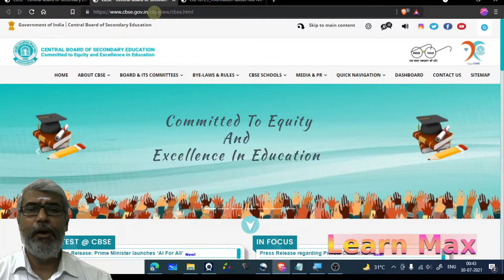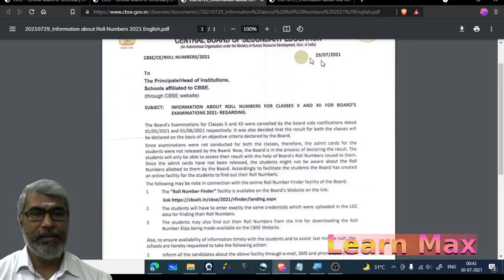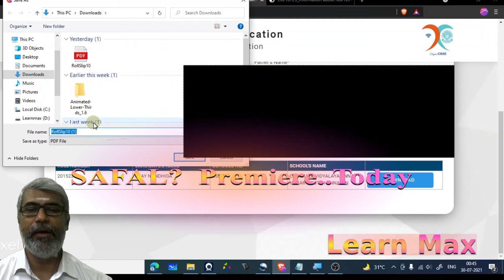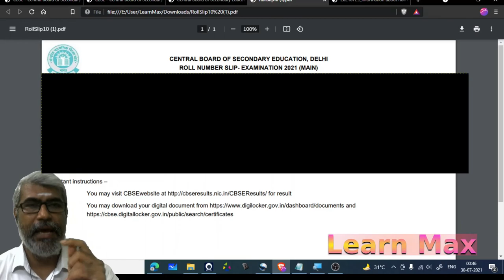Exam Results 2021| How to GET ROLL NUMBER? | CBSE 10th and 12th |29thJuly2021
In this Video I have explained how Students can get their ROLL Number from CBSE  ( Which is Required to Get Results) .
Intro: 00:00
Website Purpose: 00:31
SAFAL Program: 01:02
DEMOSTRATION to get Roll Number: 01:43
Avoid Mistakes and Download: 02:25
Outro:02:56